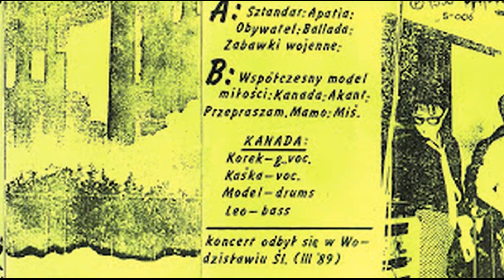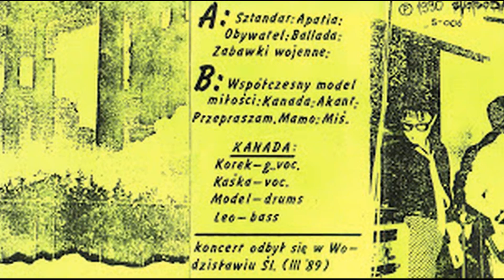Kanada - Współczesny model miłości